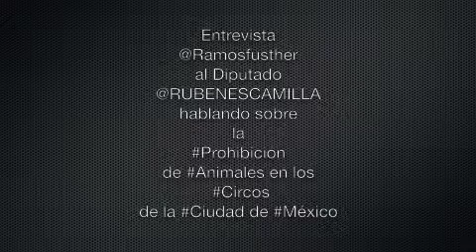Entrevista @Ramosfusther a @RUBENESCAMILLA ProhibicióndeAnimales en los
Entrevista, al Diputado Rubén Escamilla Salinas hablando sobre la prohibición de animales en los circos de el Distrito Federal, con Eduardo Ramos Fusther, en El Punto Crítico por Radio Fórmula 1470 AM.